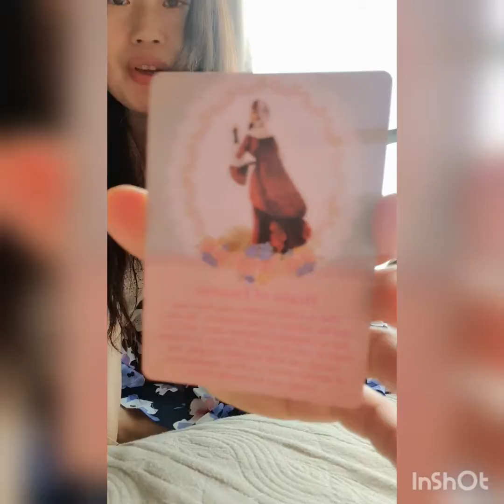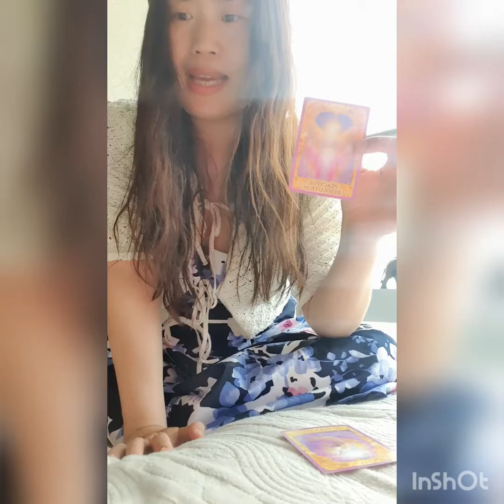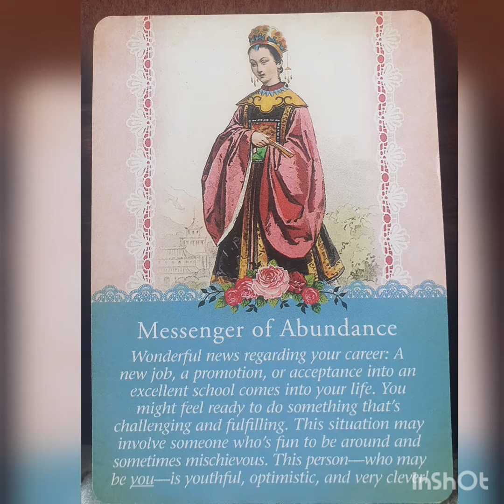😍URGENT ANGEL MESSAGES 😇all zodiacs 💓Success ??!!! 👏😮